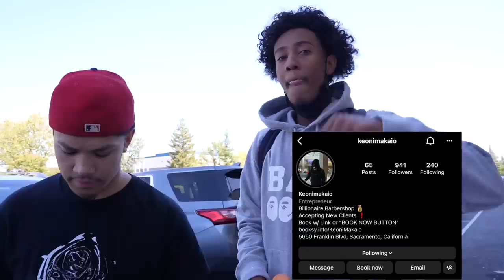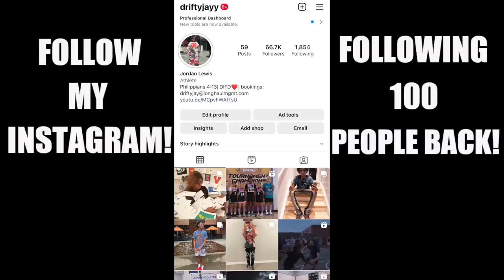I GOT A HAIRCUT DURING MY AAU BASKETBALL GAME!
I got a haircut during an aau game! I made history!
Like the video right now. Lets blow this up!